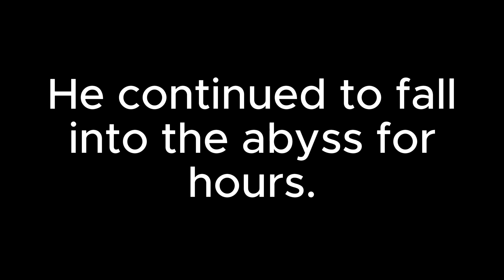Postal 4: No Regerts EP 22 - Break the Map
I look for a way to skip days or some kind of glitch to speed run the game early.